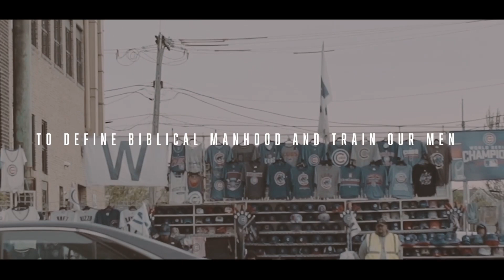Authentic Manhood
Calling all men in South Wake County!
Are you man enough?

What does it mean to be a man; more exactly, what is Biblical Manhood? At Bridge Fellowship Church, we’re on a mission to define Biblical Manhood and train our men in the ways of Jesus Christ. This fall, we’re starting a multipart study called "Authentic Manhood." You’ll discover God’s design for men with a clear definition and inspiring vision of Authentic Manhood.

Volumen 1: A Man And His Design starts October 1st.

We will meet Saturday mornings from 9 am-10:30 at Bridge Fellowship Church located at 1900 Al Boat Dr. Unit 100, Raleigh, NC, 27603.

The cost is $30.00, you’ll receive breakfast and 33 The Series Volume 1 Work Book.

Our time together will include video instruction, discussion, Breakfast, prayer, & bonding.